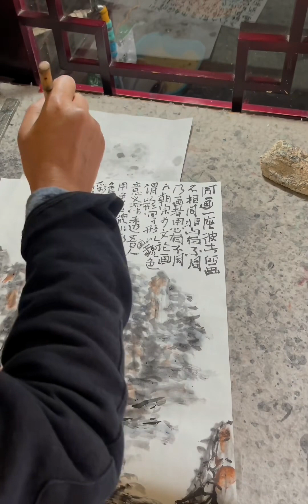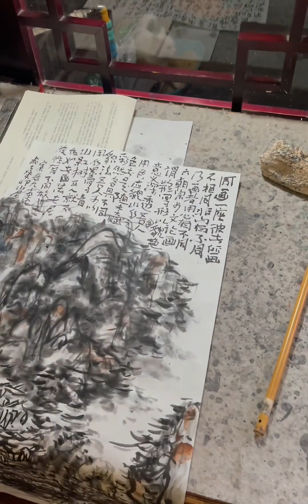字画皆丑 有种丑叫“丑得冇底” 【丑 齋】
梦中的额吉（半音阶口琴版）,记录